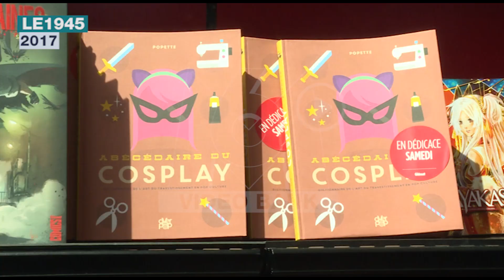Extrait archives M6 Video Bank // Japan Expo - LE 1945 (2017)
🎎🧙♀ Retrouvez cet extrait du 19H45 de la Japan Expo en 2017 où l’on découvre l’univers du Cosplay